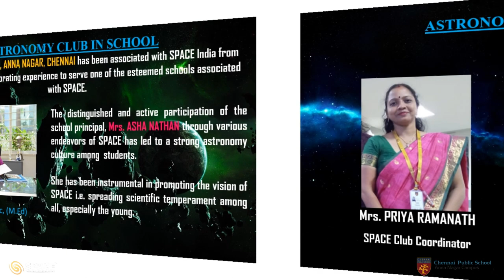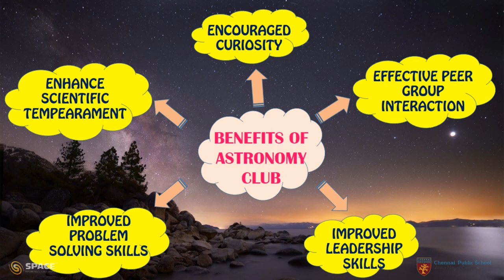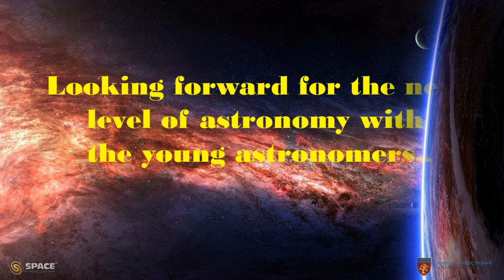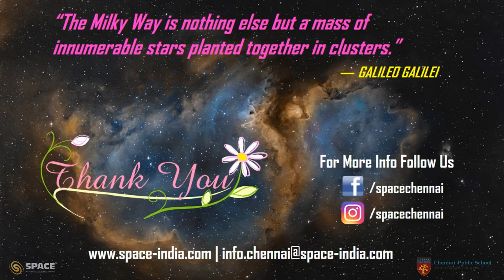Chennai Public School, Anna Nagar, Annual Astronomy Club - 2018-19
The journey of Astronomy Club 2018-19 of Chennai Public School, Anna Nagar, is here!

It was a great end to the year-long astronomy club being run for the students for the 1st year in the school!

This video shows some glimpses of the 75 young astronomers enjoying the new world of Astronomy and Space Sciences introduced to them by SPACE Chennai.

For more such videos keep visit our YouTube Channel.

For more astronomical programs in your organisation,